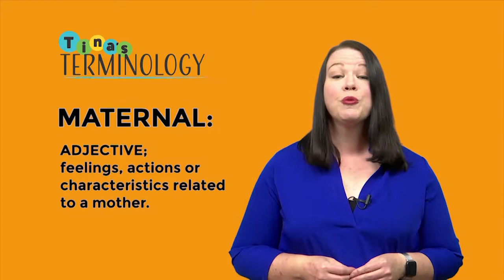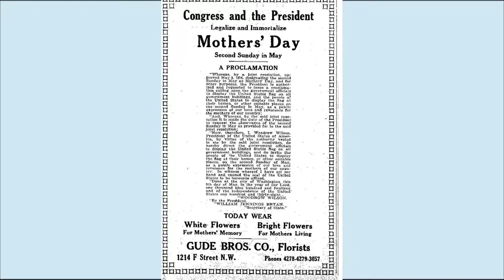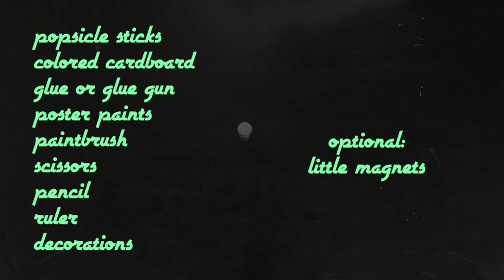Brain Food #22 - Mother's Day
In this episode of Brain Food we celebrate Mothers! Its all about Mother's Day in Power Up where Steve teaches us how we can turn household chores into a good workout and Sky meets up with Joy Williams and Leslie Norman from the Citizens Bank Mayfaire-by-the-Lake. Yasmeen teaches us how to make a cool Mother's Day gift and Tricia shares a touching story about a young girl named Casey and her very special mother.

Tina's Terminology - 0:11
Sky - Mayfaire-by-the-Lake - 1:03
Senses Overdrive - 6:20
Tina's Terminology - 10:13
Story Time - 10:57
Power Up Exercise - 16:50
Tina's Terminology - 22:17
Arts & Crafts - 23:02
Tina's Terminology - 28:30